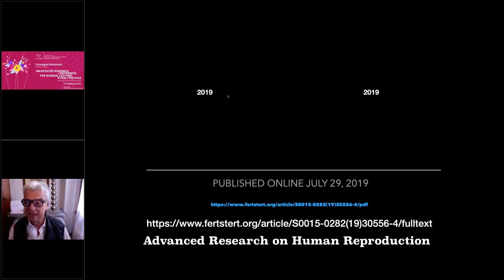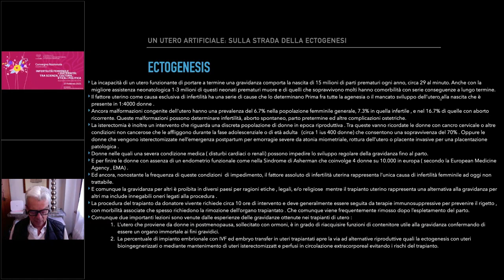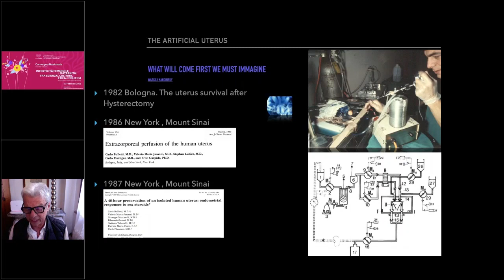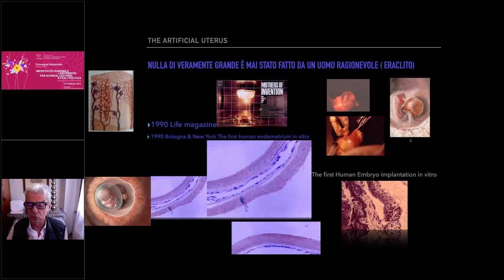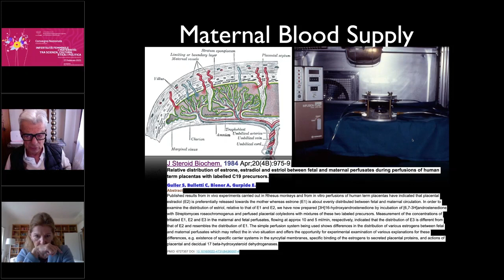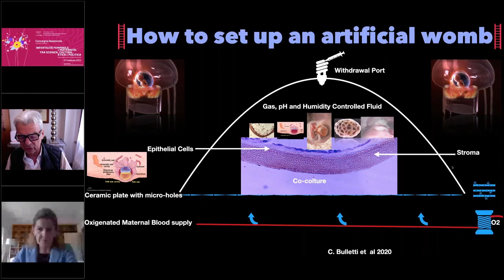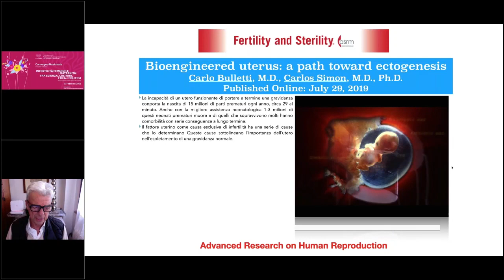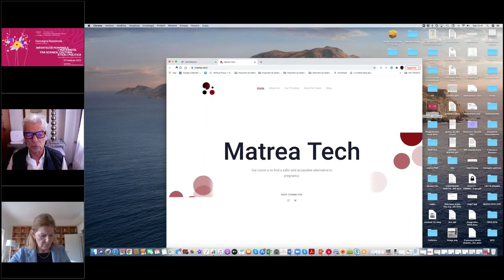07. Prof. Bulletti - Utero artificiale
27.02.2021: Sessione mattutina del Convegno Nazionale "Infertilità femminile e Maternità: tra scienza, cultura, etica e politica"